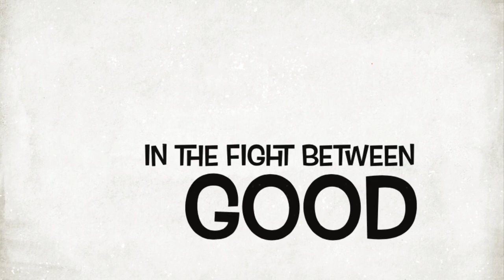Great Pyrenees-Wendell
Great Pyrenees Spy